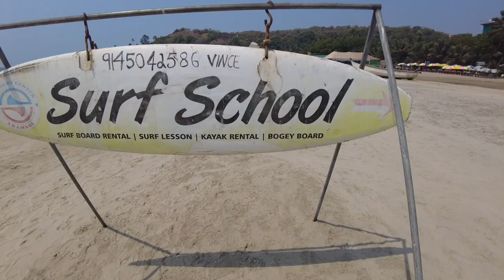North Goa | Know About Goa in Hindi | गोवा के इस Beach पर क्या क्या कर सकते हैं | Arambol Beach Goa